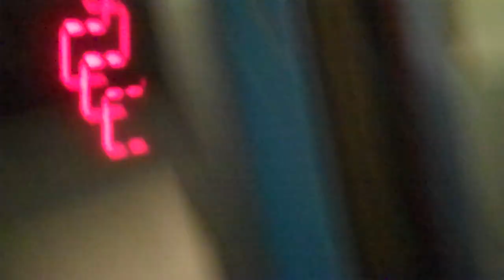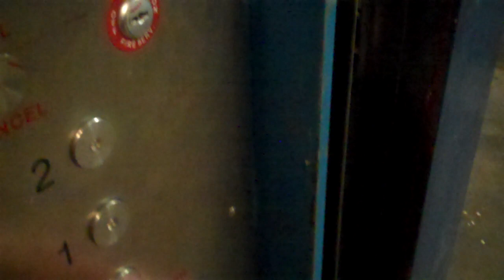Dover Freight Elevator #1, Garden City, NY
Nobody has filmed this one yet, so I figured I would. This elevator farts and groans a lot.
UPDATE: After the renovations, this elevator is longer able to serve the second floor.
Tech Specs
Brand: Dover
Type: Hydraulic
Speed: 50 FPM
Distance: 3 Floors (now 2)